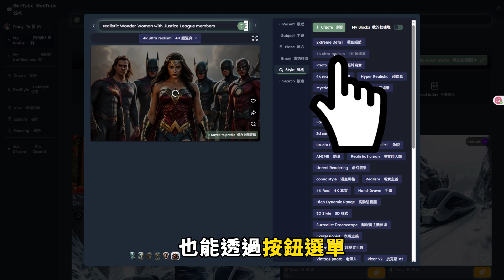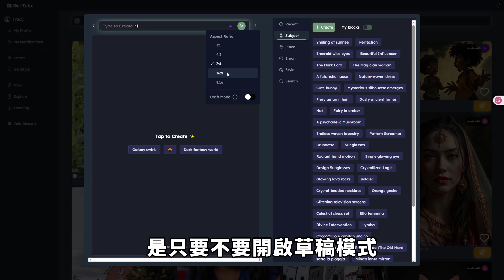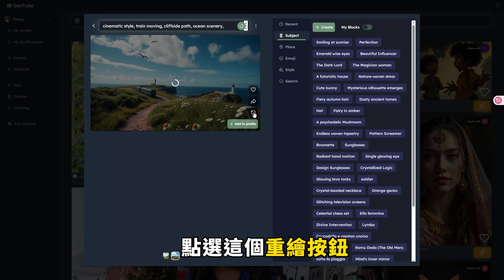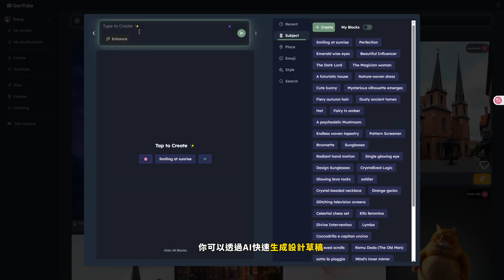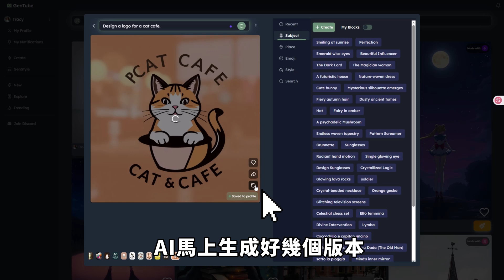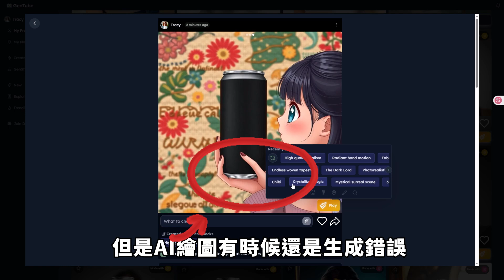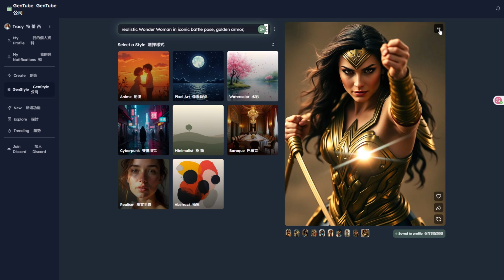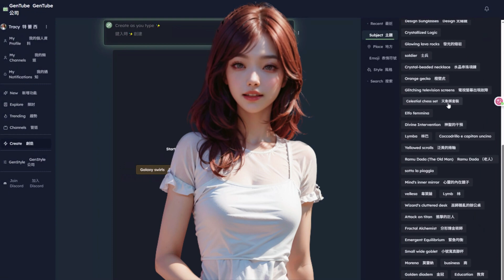AI繪圖只要2秒出圖？GenTube免費且無限次使用的 AI 圖像生成器，比 Midjourney圖像生成 AI 更強大！免排隊 免付費！靠GenTube就能做商品設計AI image AI art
＼ Tracy的按鈕跟GPT對話「提問助手」／

0:00 GenTube 完全免費AI繪圖網站
0:17 GenTube 應用於設計、繪圖、創作
0:39 GenTube 操作說明
1:08 網頁翻譯的方法
1:39 100%免費的AI繪圖、快速抽圖
2:38 透過按鈕生成圖片
3:46 AI設計商品
5:27 圖片修改
6:33 風格自由調整
7:29 最快速又免費的AI繪圖平台

🎨✨ 2秒出圖！免費無水印 AI 繪圖神器 GenTube 教學大公開！ ✨🎨

你還在為製作精美圖片、設計Logo、商品包裝而煩惱嗎？
不會用 Midjourney 也沒關係，今天就來教你如何用 GenTube ——目前我用過最快、最簡單、完全免費的AI繪圖平台！
🌟 2秒出圖
🌟 完全免費，無水印下載
🌟 支援電影風格、漫畫風格、動漫真人化
🌟 智慧按鈕，一鍵創作靈感
🌟 內建風格調整，自由掌控創作風格

本影片完整教你如何：
✅ 使用 GenTube 介面
✅ 透過按鈕快速創圖
✅ 設計Logo、DM、T-shirt、包裝、商品圖片
✅ 修改圖片、微調風格
✅ 免費 OCR 工具搭配使用，製作專屬商業素材

🖼️ 適合誰？
行銷人員｜設計師｜品牌創業者｜自媒體創作者｜AI愛好者｜數位藝術新手

💬 留言區開放互動
有問題、想看更多教學，歡迎留言告訴我！

💛【TracyAI小妹頻道】 AI小妹

這個頻道主要會分享各種人工智慧相關的實用工具介紹和使用教學。

隨著 AI 技術的進步,現在市面上已經有非常多強大的 AI 工具,可以應用在創作、設計、寫作等領域,大幅提高我們的工作效率。

但是很多人可能不知道這些 AI 工具的存在,也不會使用。所以我會詳細地為大家介紹這些工具的功能、優勢、使用教學等,讓大家也能夠把 AI 的力量運用在生活和工作上!

在我的頻道裡,你可以學到:

AI 圖片生成工具 - 只需輸入文字,就可以生成高清圖片
AI 文字助手 - 幫助撰寫文章、簡報、代碼等
AI 翻譯工具 - 支持多國語言翻譯
AI 音樂生成器 - 自動生成背景音樂
AI 主播創造 - 照片一鍵生成講話主播
還有其他各類實用的 AI 創作輔助工具
我會以簡單易懂的方式為大家詳細介紹這些 AI 工具,並提供操作教學,讓大家可以馬上使用。